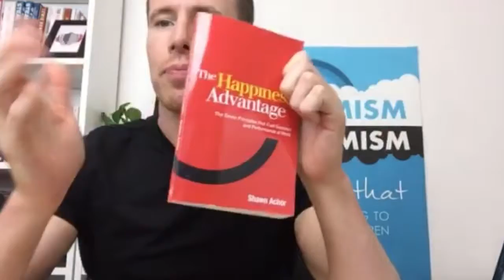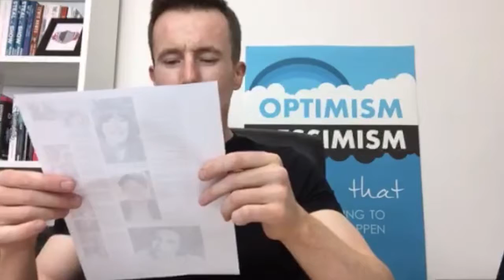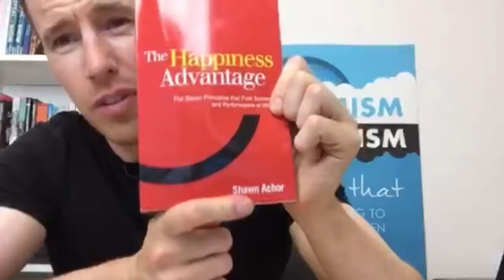What Advice Would You Give Your 16 Year Old Self? (Revisited)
In this Periscope replay, Ross looks at a number of letters that the super-successful have written to their 16 year old selves.

Names include Lynda La Plante, Patsy Kensit, Brenda Blethyn and James Nesbitt!

Watch this scope and learn from decades worth of acting industry experience!